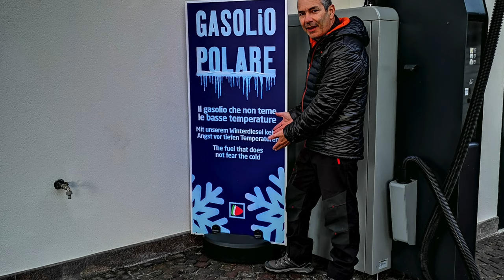ALPE DI SIUSI ( filmato in 4K ) 2022